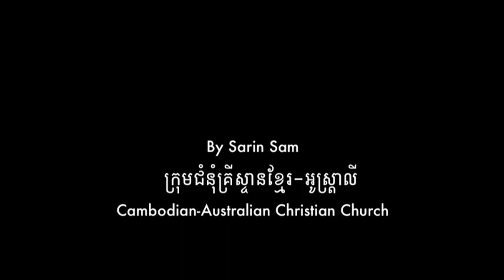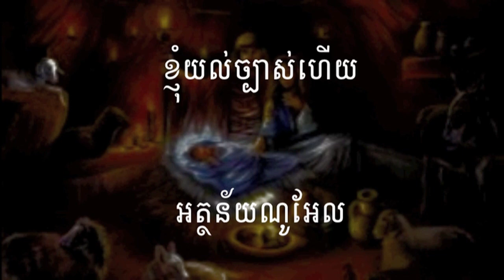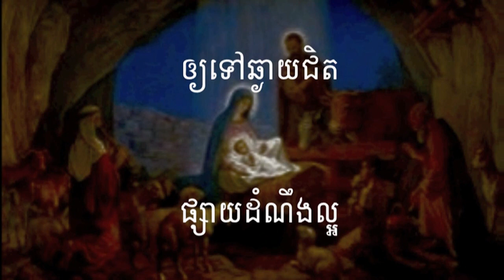47 ទារកតូចអើយ | O Little Baby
47 ទារកតូចអើយ | O Little Baby
អរគុណច្រើនសម្រាប់ចូលចិត្តនៅ channel របស់ខ្ញុំ។
សូមព្រះប្រទានពរ!!